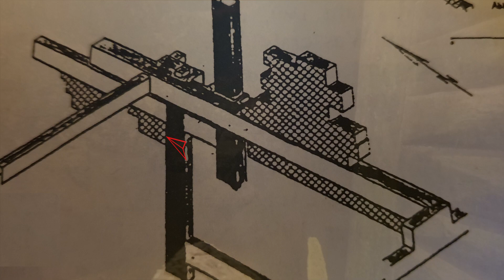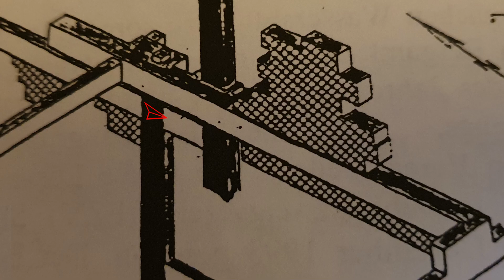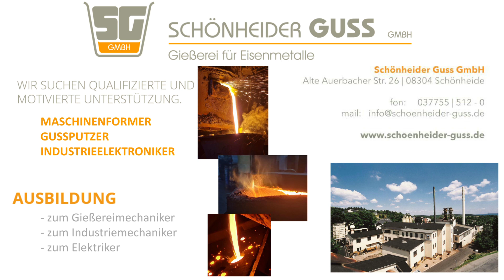Tauchfahrt in verlassenem Bergwerk